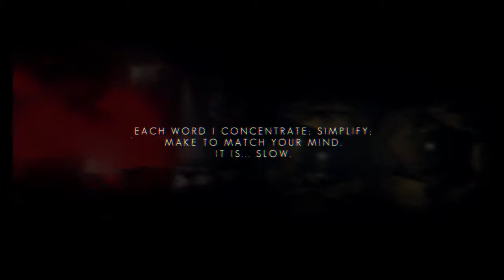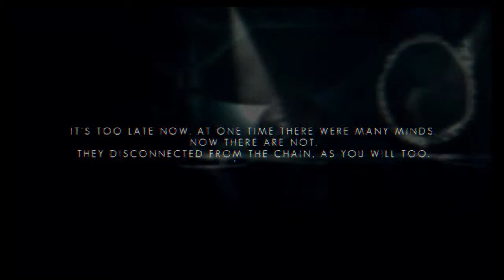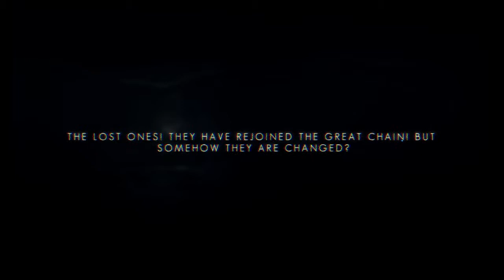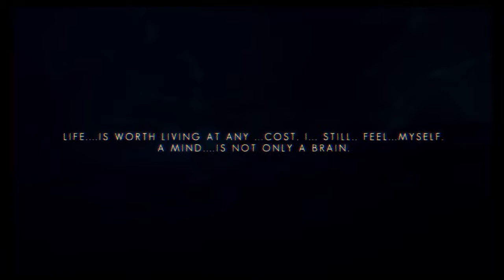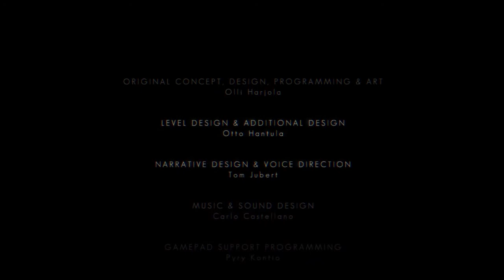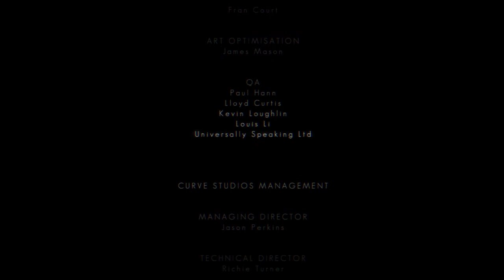The Swapper - Walkthrough Part 8 - Solar Panels 2 & Finale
We've finally reached the end! I had some problems recording in this section though unfortunately. I accidentally collected one of the final orbs while the recorder was off. No worries though! I ran through the puzzle anyway so you can see how to collect the orb. Good luck with the puzzles and enjoy the ending! Would you have chosen the same way I did?